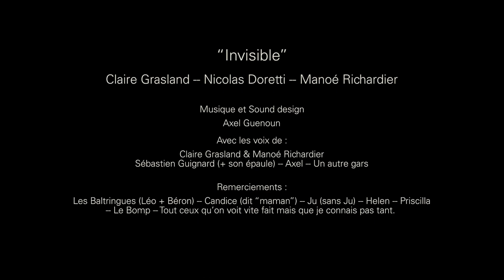INVISIBLE | ✯Short Film✯ | Nikon Film Festival | English Sub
SOCIAL:
INVISIBLE
In fact, if you think about it, it's just the story of an encounter, like all the others. Except that it has to remain invisible.
CREDIT:
Written and Directed by Nicolas Doretti
Music & sound design by: Axel Guenoun
CAST:
Claire Grasland
Manoé Richardier
THANKS:
Les Baltringues (Léo+Béron)
Sébastien Guignard
Candice Chanal
Ju
Helen
Priscilla
Le BOMP